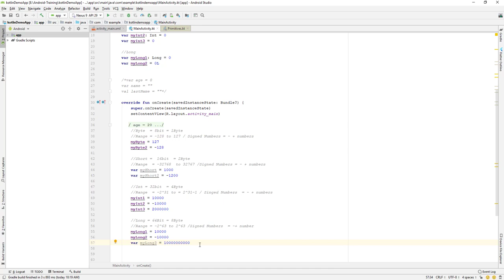Android | Kotlin | Training : Long DataType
Kotlin Beginner | Kotlin | Training | Learn Kotlin By Making App